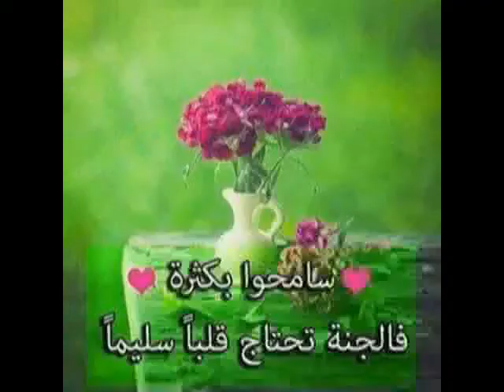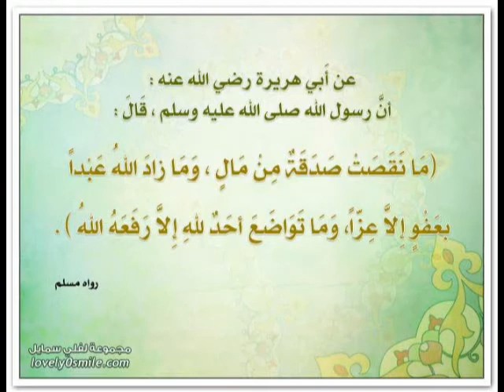Forgive Maher Zain -سامح ماهر زين (vocals only- بدون موسيقى)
Same7 Maher Zain -سامح ماهر زين (vocals only- بدون موسيقى)

Credits to Awakening records and Maher Zain